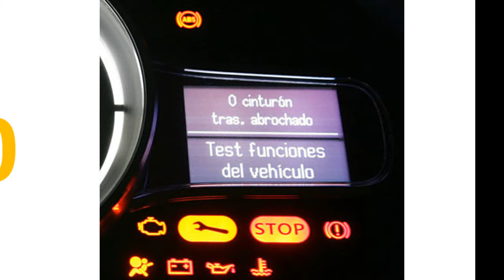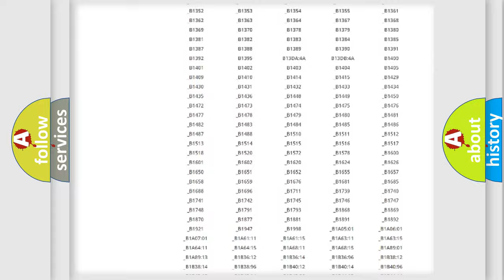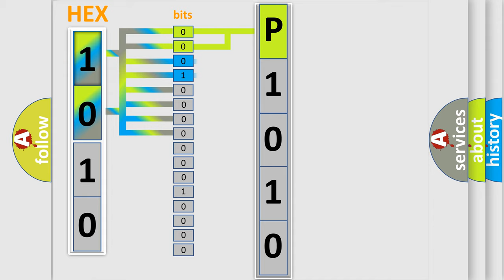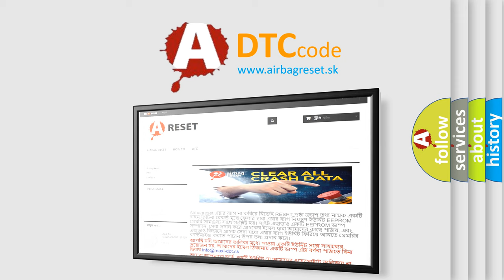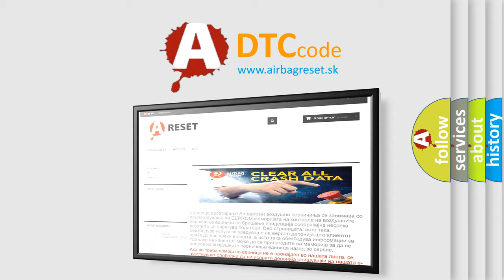DTC Toyota P1010 Short Explanation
Contents:
0:21 Basic DTC analysis according to OBD2 protocol standard.
1:48 Insight into programming
2:58 A diagnostically understandable description of the Diagnostic Trouble Code
3:05 Basic error definition

Make:
Toyota
Code:
P1010
Definition:
ACC Power Failure
Description:
ACC power supply circuit voltage is too high or too low.Ignition switch turns to ACC with the weak battery condition.
Cause:
Loose wiring harness connectionDefective fuseBad wiring harnessOpen or short circuit between body integrated unit and fusePoor contact in Body Integrated Unit connector